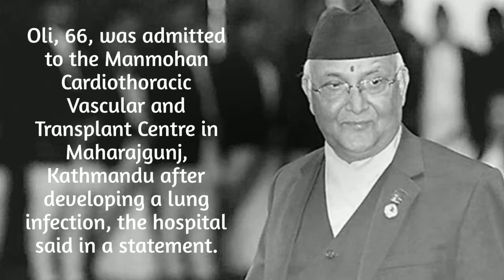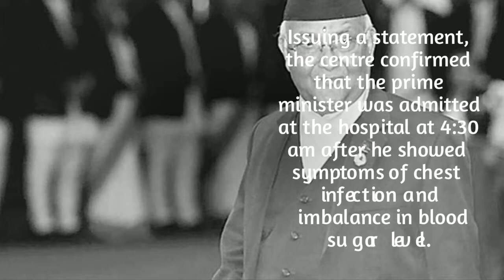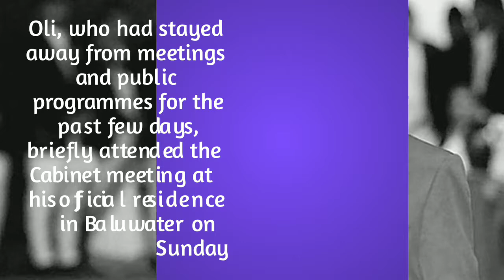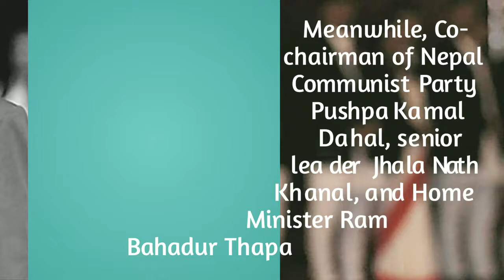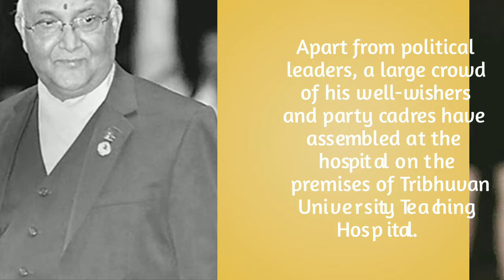Nepal’s Prime Minister KP Oli hospitalised